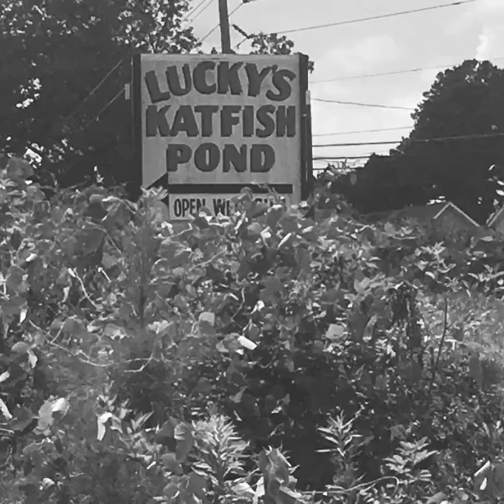April 24, 2021